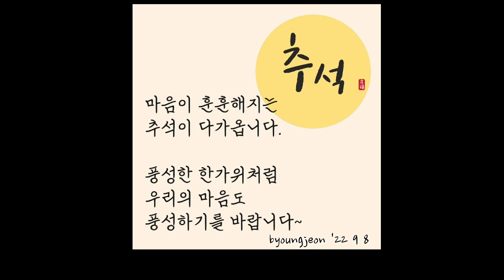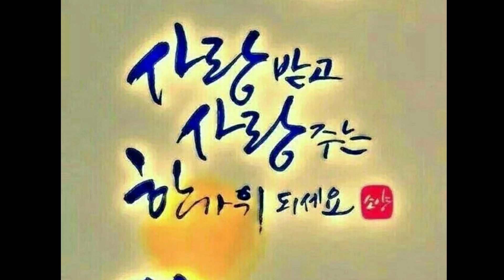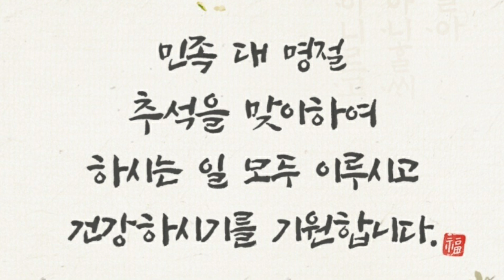2022 한가위에 받은 이모티콘/ 정경택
2022년 한가위에 친지들로부터 받은 이모티콘을 모았다